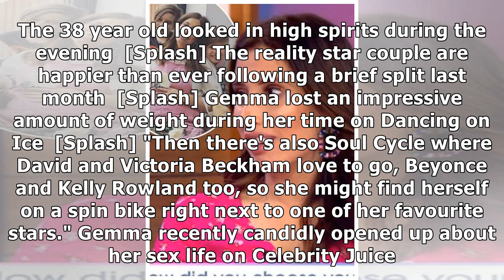Gemma Collins and James Argent look loved-up during night out in London